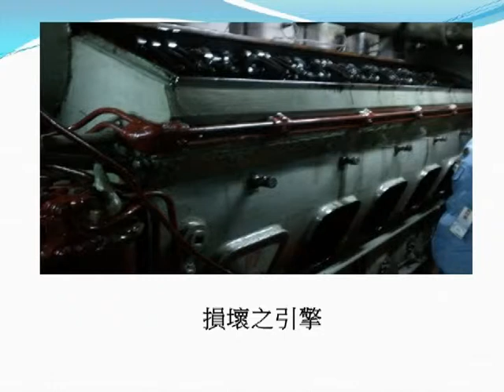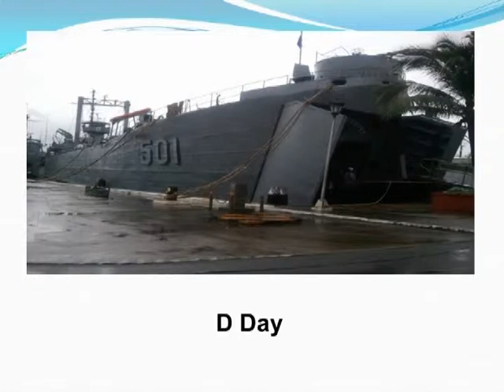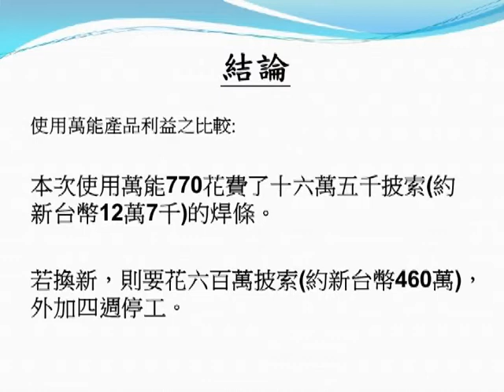MAGNA 萬能770 抗爆裂可加工鑄鐵用高強度合金焊條-菲律賓海軍軍艦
MAGNA 萬能770
*產品特點
是冶金學上的重大突破
最理想的維修保養用焊條，它為所有鑄鐵提供完美及可被加工的焊縫
出色的延展性能防止焊縫爆裂
比大部份鑄鐵焊條的抗拉強度更佳性能出眾
提供無硬點及可被加工的焊縫
無需預熱
抗拉強度極高
提供低黏度的熔渣即使多層焊時亦無需清渣
於油浸及污穢的鑄鐵上仍可提供高強度的焊縫，令您省時省錢

*用途
直流或交流焊機
最理想的維修用焊條，適用於：灰口鑄鐵、球墨鑄鐵、延性鑄鐵、加製鑄鐵、焊接鋼及鑄鐵

如有任何問題需要諮詢，歡迎隨時與我們聯繫。